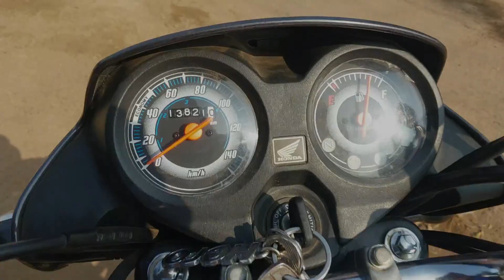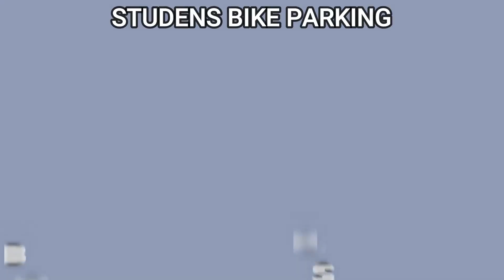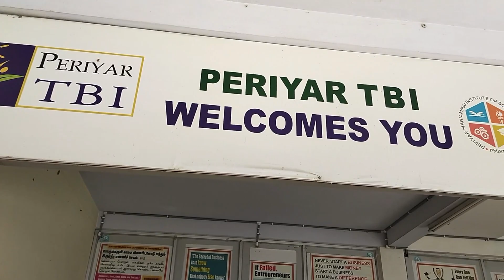why ..? ஏன்..? 🧐🤔 I choosed PMIST | PROMOTED CONTENT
fully a promoted content  with some opinions.